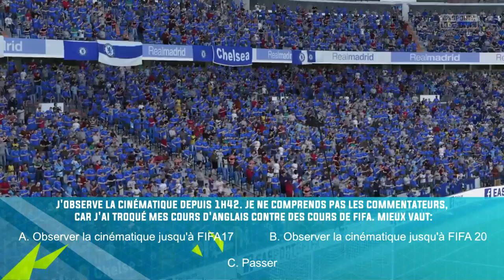FIFA 16 : Le Code de FIFA ! FRANCAIS - HD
►7€ DE REDUCTION SUR GAMONIAC + 300 POINTS ZAPPYDAY :
300 points offerts sur ZappyDay – le site qui vous fait gagner plein de cadeaux facilement en cliquant

Pour être upload sur la chaine :
•► Bon commentary.